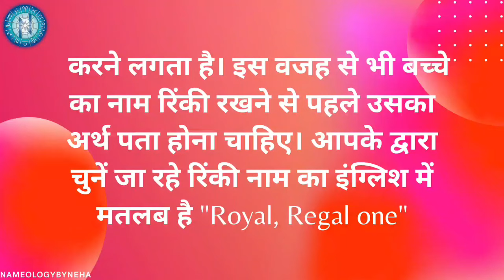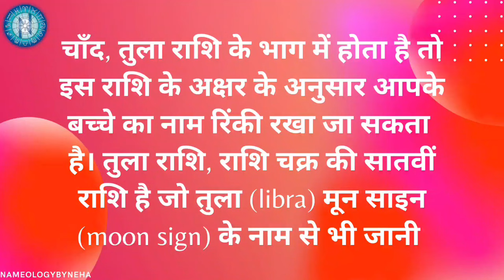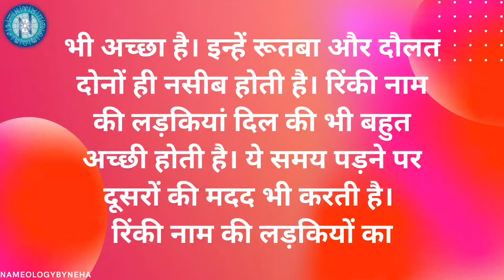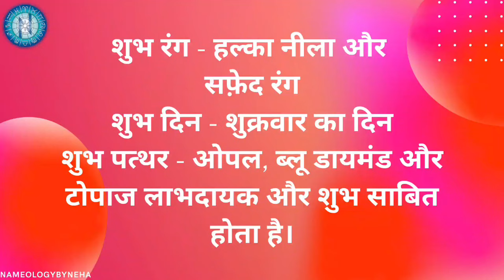Nameology - RINKI naam ki ladkiyan kaisi hoti hai|| RINKI whatsapp status|| RINKI ka matlab